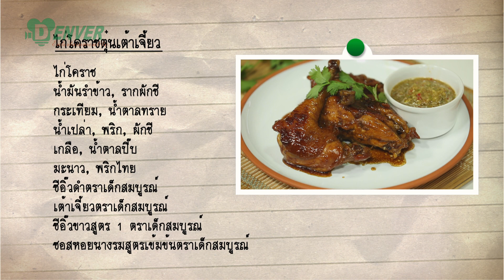ถึงพริกถึงขิง (Tuengpriktuengkhing) 19-07-17 : ไก่โคราชตุ๋นเต้าเจี้ยว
คุณตั๊กไม่พลาดที่จะขอรังสรรค์เมนูที่มีวัตถุดิบหลักอย่างไก่สายพันธุ์โคราช โดยได้ใช้ชื่อเมนูที่ชื่อว่า “ไก่โคราชตุ๋นเต้าเจี้ยว” ซึ่งไก่พันธุ์โครราชนี้มีรสชาติที่แตกต่างจากไก่สายพันธุ์อื่นๆ

ติดตามชมรายการ ทุกวันพุธ เวลา 10.15 น. ทางไทยรัฐทีวี ช่อง 32
และติดตามข่าวสารได้ที่